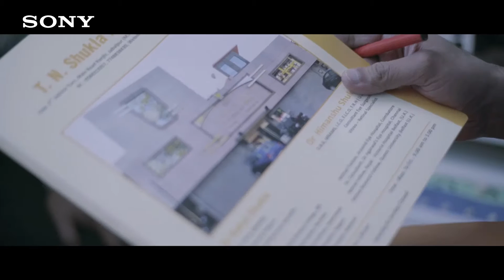Looking to the future: Eye surgery in India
Dr. Rahul Shukla and Dr. Himanshu Shukla are world-renowned ‪doctors‬ of T. N. Shukla Eye Hospital in Jabalpur, performing ground-breaking eye ‪surgeries‬ every day. With the help of ‪Sony‬ PMW-10MD, Dr. Himanshu Shukla successfully completed one of the most difficult ‪‎retina surgerie‬ - 'macular hole surgery' three times in a row. See how Sony is helping them in providing award-winning eye treatments to their patients.